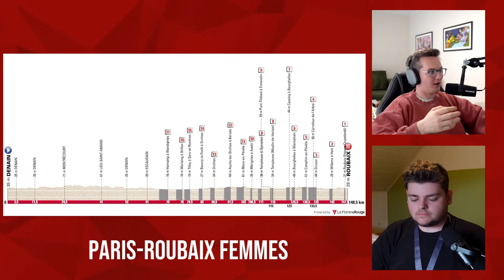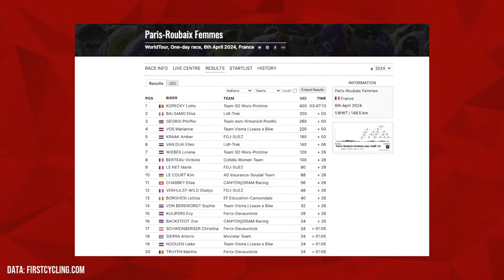Panic in the Velodrome | Paris-Roubaix Femmes 2024 | Lanterne Rouge Cycling Podcast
In this episode Patrick Broe and Benji Naesen recap the Paris-Roubaix Femmes avec Zwift.

Credits:
Photos | Cor Vos (unless stated otherwise)
Profiles | LaFlammeRouge
Data | First Cycling
Thumbnail | A.S.O. / Thomas Maheux